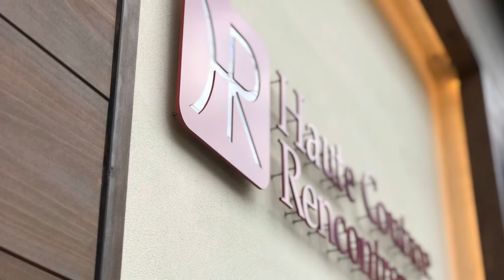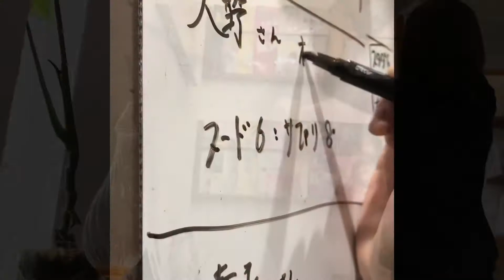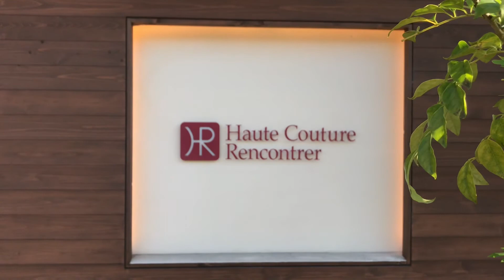オートクチュール・ランコントレPR動画完成！！！【京都美容室】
京都美容室　オートクチュール・ランコントレ
2021年1月より美容動画更新していきます！

美容師ならではの美容に関する知識等たくさん配信してきたいと思います！

お楽しみに♪